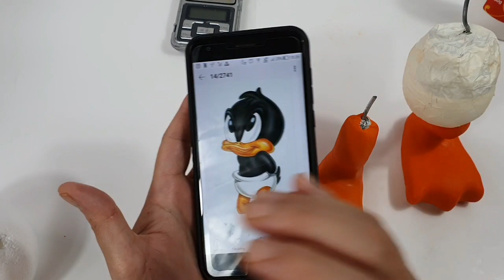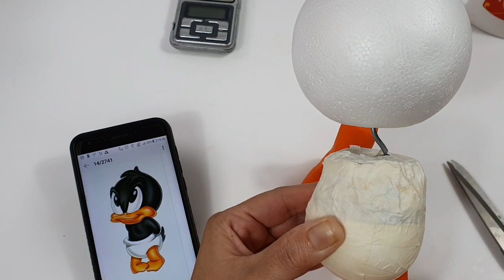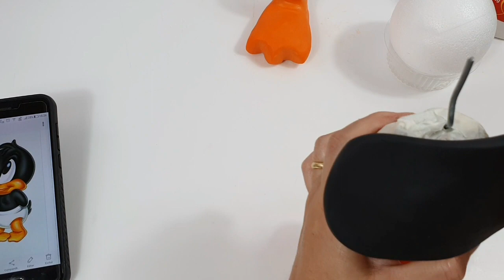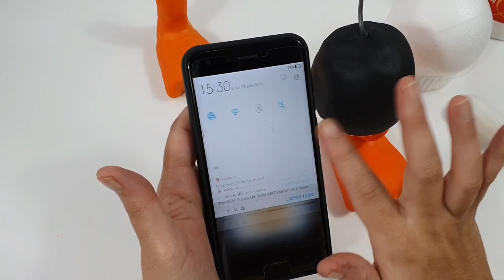Aula Baby Patolino - parte 3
Terceira parte da nossa aulinha.